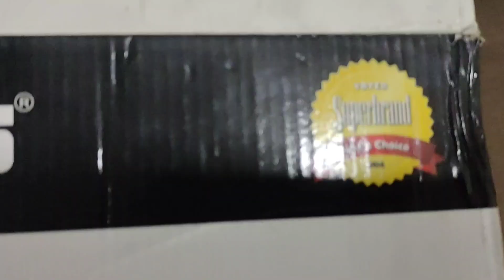Electric Heater ly lia/Ethnic khaddar frock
Electric Heater ly lia/ ethnic khaddar frock|silk long frock|Life with Iqra